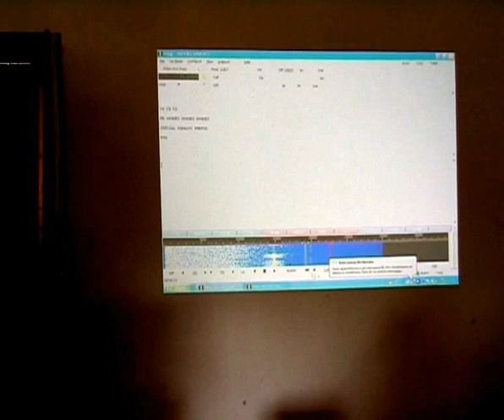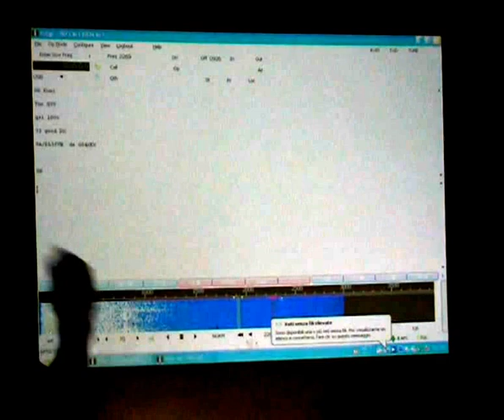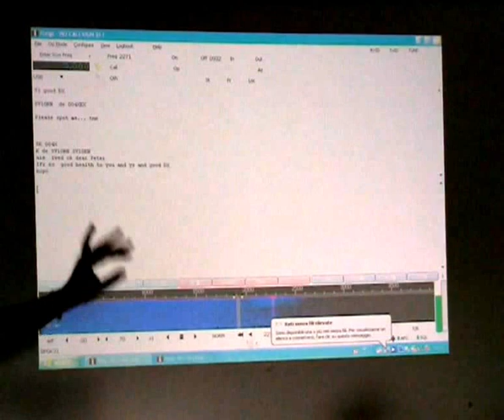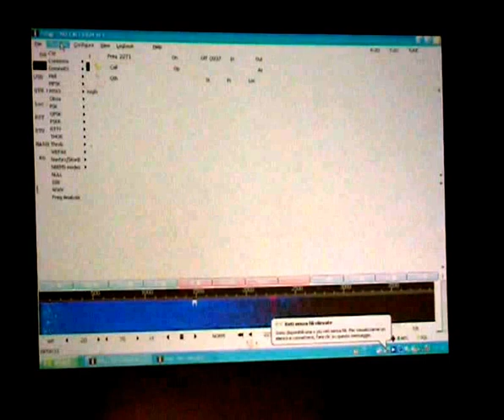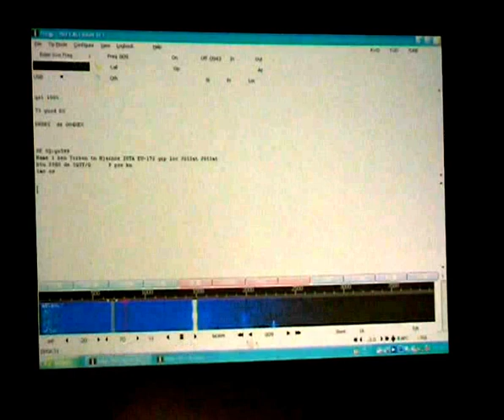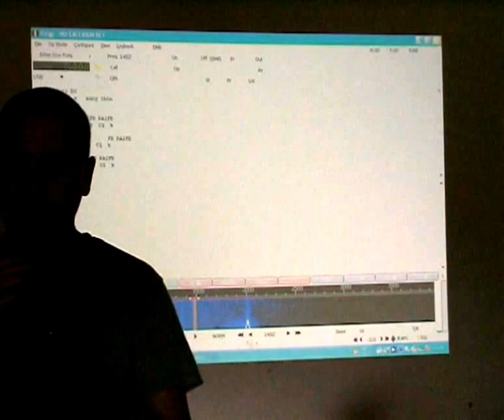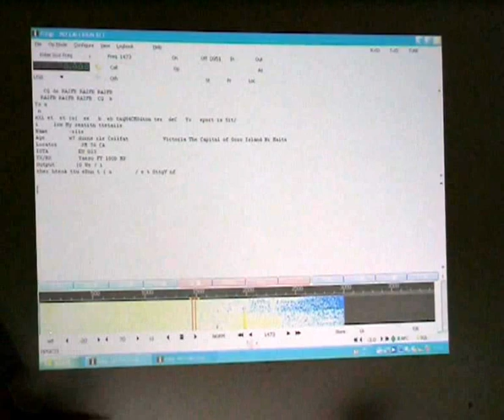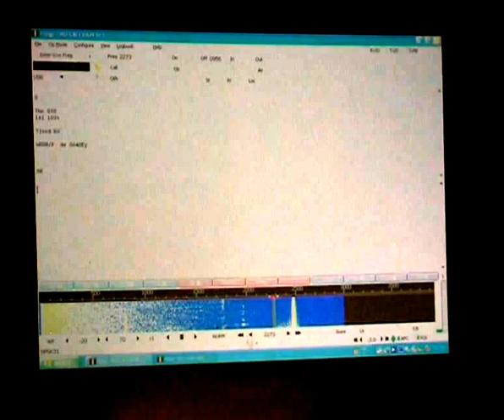Trasmissioni Digitali nel Mondo dei Radioamatori -FabioFVZ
I Radioamatori sono stati i pionieri delle trasmissioni digitali utilizzando la radiofrequenza come mezzo trasmissivo. Nel tempo i sistemi si sono evoluti generando diversi protocolli (CW, RTTY, FAX, SSTV, SITOR-B, NAVTEX, PACKET, ACARS, PSK31, etc) per poter competere con le varie problematiche di una trasmissione digitale utilizzando le comuni Ricetrasmittenti.